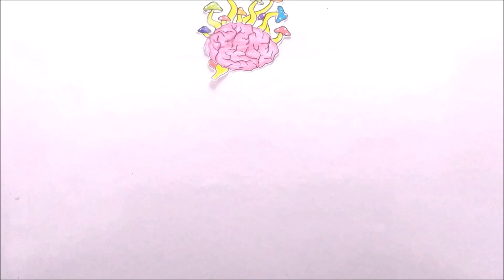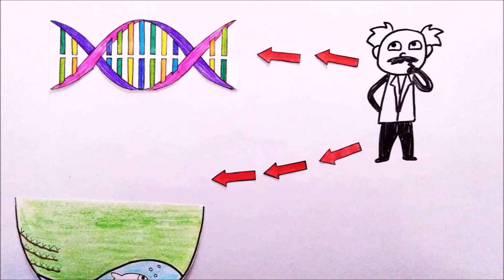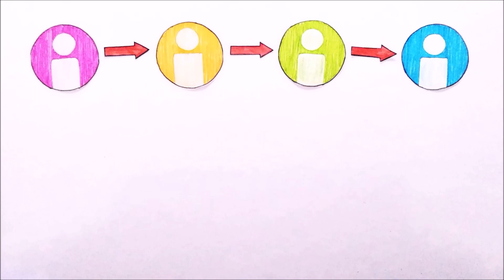सरल भाषा में- बाईपोलर डिसऑर्डर (कारण,लक्षण, इलाज़)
शहरीकरण बढ़ने के साथ ही साथ कुछ मानसिक बीमारियाँ भी बढ़ती जा रही हैं| इन बीमारियों में बाईपोलर/बाइपोलर डिसऑर्डर काफी आम है| इसलिए सभी को इसके बारे में पता होना चाहिए ताकि इसको आसानी से पहचान कर इसका इलाज़ शुरू किया जा सके| ये विडियो एक प्रयास है इस डिसऑर्डर और अन्य मानसिक रोगों के बारे में जागरूकता फैलाने का|

इस विडियो में जानिये-
बाईपोलर डिसऑर्डर क्या होता है?
बाइपोलर डिसऑर्डर कैसे होता है?
बाइपोलर डिसऑर्डर लक्षण क्या है?
आप इसका इलाज कैसे कर सकते हैं?

What is bipolar disorder?
What are the causes of bipolar disorder?
What are the symptoms of Bipolar disorder?
How to treat bipolar disorder?